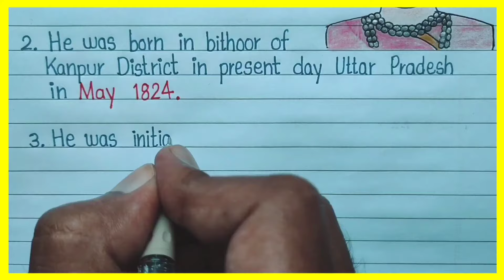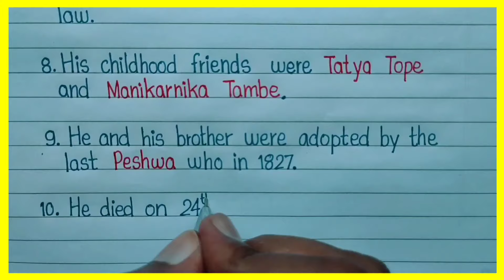Nana Sahib / 10 Lines on Nana Sahib in English / Nana Saheb ke bare mein 10 line